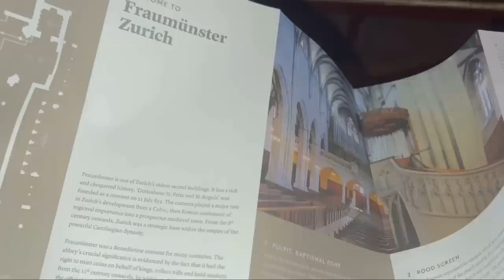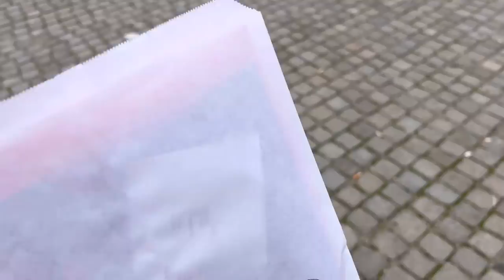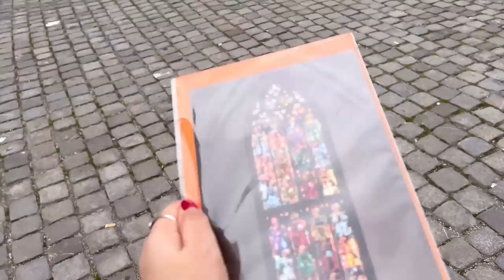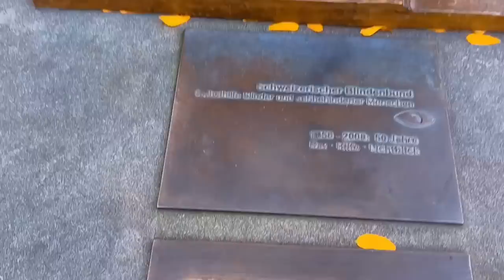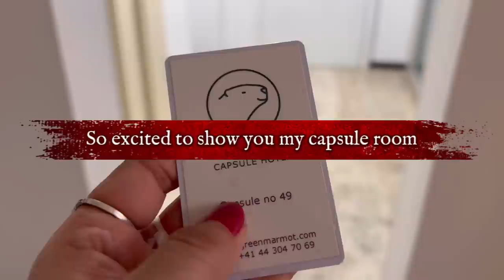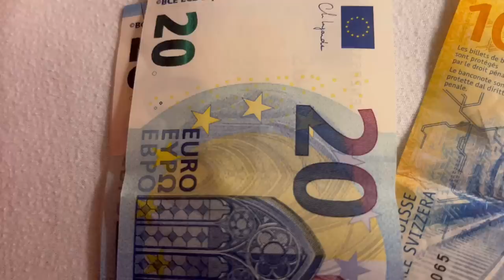A day in Zurich, Switzerland 🇨🇭| Finally dream came true😭| Naga girl